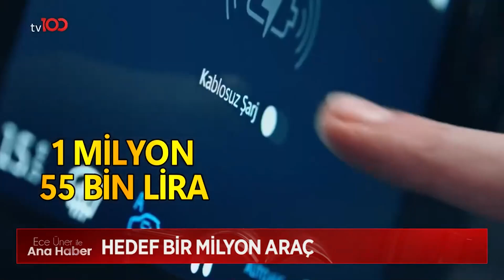Emine Ülker Tarhan, Sosyal Medyanın Zirvesinde | Ece Üner ile Tv100 Ana Haber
Eski siyasetçi Emine Ülker Tarhan, sosyal medyada gündemde.

Frekans: 11916
Sembol: 30000
Polarizasyon: V (Dikey)
Frekans: 12729
Sembol: 30000
Polarizasyon: V (Dikey)